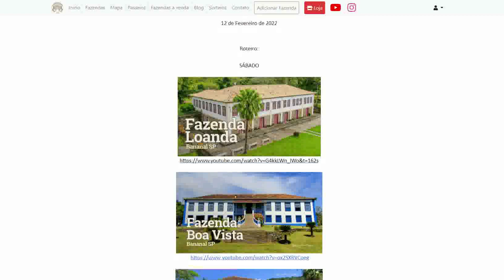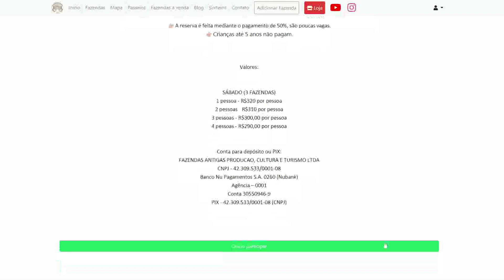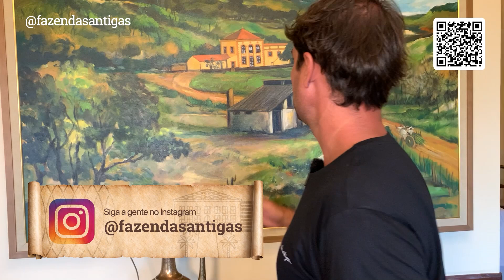Olha esse ENGENHO NA PARAÍBA, ciclo do café, arquitetura diferenciada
Engenho Angicos
Bananeiras - PB
1860
O Engenho Angicos é uma joia da arquitetura paraibana. O casarão está muito bem preservado em sua estrutura, principalmente.

A casa-grande é um charme! Este engenho é do século XIX e por isso passou por muitas fases da nossa história, como por exemplo o ciclo do café, ciclo de cana de açúcar, ciclo do sisal e do gado de leite. Sua arquitetura é em estilo neoclássico, a fachada é dividida em três blocos, cada um com sua característica e carregando sua história!

O bloco central, foi o primeiro a ser construído e depois foi feito em anexo a parte onde ficava a senzala, outros cômodos e por último uma espécie de galpão já do século XX. Ainda na fachada, vemos uma espécie de sacada na parte de cima, as portas dão um charme com seus arcos plenos, sem contar com seu gradeado totalmente original.

Disponível aqui, conseguimos conhecer o engenho que ainda tem preservado alguns maquinários, o que nos permite conhecer um pouco mais da produção da época. Alguns desses maquinários estão em seu lugar de origem, como a chaminé que permanece lá preservada, sendo uma relíquia para os amantes da história. Apesar do engenho estar danificado em sua estrutura a ideia dos proprietários é restaurá-lo para outras funções. O interessante também é o tamanho de sua construção, que é menor do que costumamos ver. Esse tipo de engenho, na época, era chamado de engenhoca.

O interessante, é que a fundação da casa foi em cima de um lageado, um pouco diferente do costume. No interior do casarão a estrutura é toda de madeira, assim como o assoalho original da parte de cima da casa. Os móveis foram trocados, porém trocados por móveis de época que ornam muito bem com os ambientes.

A  disposição dos cômodos foi mantida, as portas internas são originais, bem grandes e com as bandeiras feitas de madeira. No porão, foram encontrados alguns materiais da construção da casa, como por exemplo o molde das telhas.

A sala de jantar foi reformada, mas os proprietários deixaram algumas coisas da época a vista, como uma parte da parede expondo os tijolos da sua estrutura (parede testemunha). O piso, entretanto, se manteve totalmente original.

Um detalhe muito importante é a largura das paredes que tem o costume de serem bem largas. E graças a esse motivo, os casarões antigos conseguem ficar de pé por tanto tempo.
Fonte:  @paulo_victor_fa